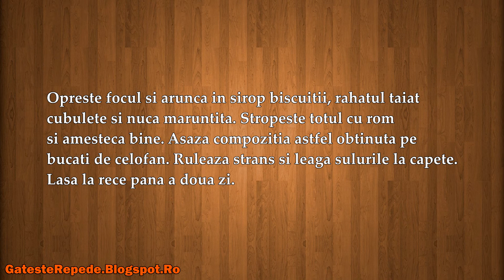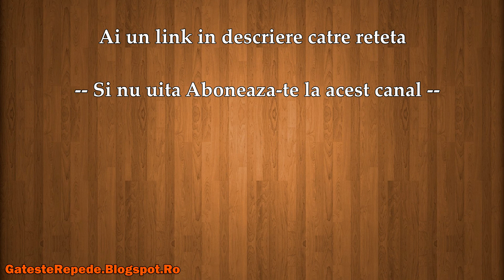Salam de biscuiti (GatesteRepede.Blogspot.Ro)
Salam de biscuiti , mai jos gasesti un link catre reteta din acest video.